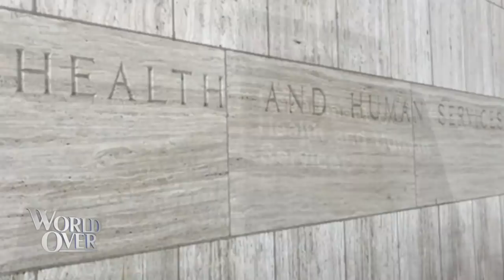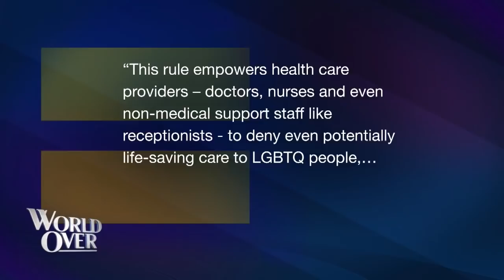World Over - 2020-01-23 - Alex Azar with Raymond Arroyo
ALEX AZAR, Secretary of the Department of Health and Human Services (HHS) discusses the agency's controversial new rules upholding religious liberty.